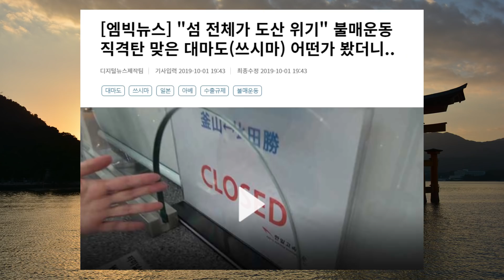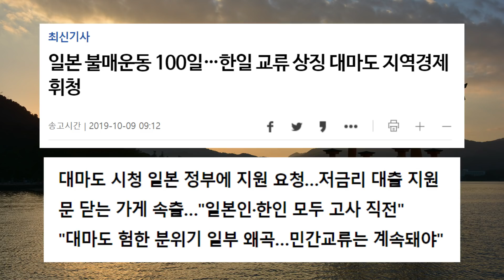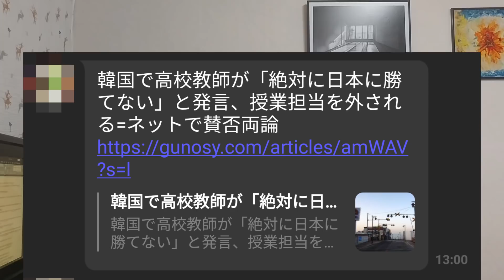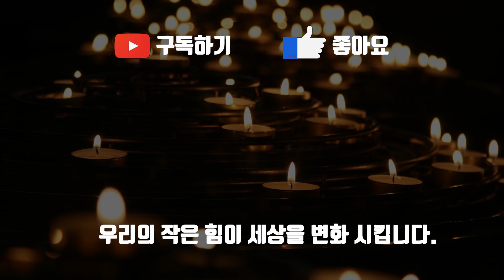대마도 파산! 한국인 급감으로 역사적 금기까지 인정한 일본 but 반전주의!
한국인 관광객 급감으로 일본 지방 경제는 큰타격을 입고있습니다.
그래서인지 일본 국내에서는 언급하면 안되는 역사적 금기까지 언급하며 한국에게 손을 내미는 모습을 보이고 있습니다.
하지만 아직 정신 못차린 일본 국민들입니다.